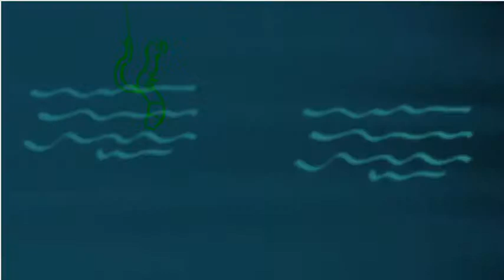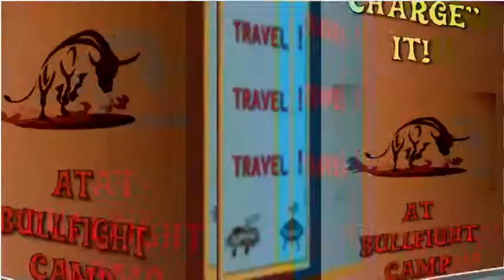wr video two final